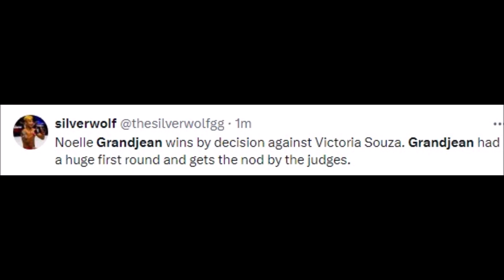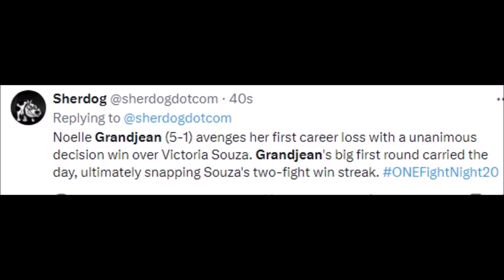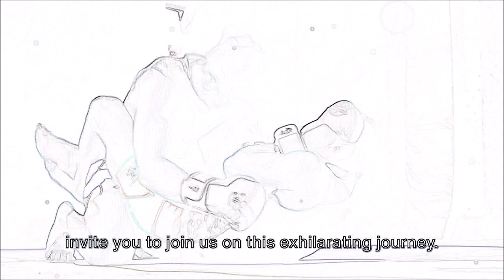FIGHTERS REACT TO NOELLE GRANDJEAN BEATING VICTORIA SOUZA | GRANDJEAN VS SOUZA REACTIONS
MMA Gear

Boxing Gloves

Mouth Guard

souza vs grandjean,
souza vs,
souza mma,
souza bjj,
cesar faria,
d'souza vs student,
d'souza debate,
eric le sage schumann,
greg anderson bjj,
giovanna bjj,
giancarlo jiu jitsu,
giancarlo bjj,
icaro de carvalho jiu jitsu,
josh rosenzweig,
js jeune serviteur,
j shogren,
ken gabrielson jiu jitsu,
keyon kimura,
kendra jarrett coaching,
matej kok volleyball,
xavier silva bjj,
renzo vs dan henderson,
gracie barra week 6,
7 ken suburi aikido,
9th dan taekwondo test,
victoria souza historia o dia que um envolvido me defende,
victoria souza arrume-se comigo,
victoria souza abandona o púlpito,
vitória souza estou aqui,
victoria souza no aniversário do hytalo,
historia da victoria souza com receitas,
histórias da victoria souza com slime,
vitória souza cantora gospel,
vitoria souza chorando,
vitória souza cantando,
histórias da victoria souza com organização,
história da victoria souza com receita coreana,
história de victoria souza com receita,
histórias de victoria souza com slime,
historias com slime do tiktok victoria souza,
história com comida victoria souza,
história com slime vitória souza 1 hora,
histórias com receitas da victoria souza,
histórias com slime da victoria souza,
história com victoria souza,
canal da victoria souza,
histórias com slime de victoria souza,
história com slime victoria souza parte 1,
victoria de souza,
victoria de sousa,
victoria de souza maju,
victoria de sousa historia,
história victoria souza envolvido,
victoria de souza envolvido,
história com slime victoria souza envolvido,
karina bacchi e vitoria souza,
mc daniel e vitoria souza,
pedro henrique e vitoria souza,
quem e vitoria souza,
italo e vitoria souza,
bispo carotti e vitoria souza,
pastor e vitoria souza,
hytalo santos e vitoria souza,
victoria lee vs souza full fight,
linda darrow vs victoria souza full fight,
vitoria souza foi livramento,
victoria souza vs linda darrow,
vitória souza louvor,
victoria souza leão,
vitoria souza livramento,
victoria souza maju,
victoria souza historia dono do morro parte 2,
victoria souza dono do morro,
victoria souza historia minha tia doente,
músicas de victoria souza,
história victoria souza dono do morro,
história com slime victoria souza dono do morro,
história victoria souza maju,
victoria souza o segredo,
oficial vitória souza,
vitoria souza eu permiti o vento,
vitoria souza eu permiti o vento playback,
o segredo vitoria souza letra,
o segredo vitoria souza,
vitoria souza deixa o pulpito,
vitoria souza eu permiti o vento letra,
vitoria souza o que aconteceu,
o segredo vitoria souza playback,
vitoria souza pregadora,
vitoria souza polêmica,
victoria souza podcast,
vitoria souza profecia falsa,
vitoria souza pregadora mirim,
vitoria souza podcast,
vitoria souza produto,
vitória souza pregação,
vitoria souza pregadora polemica,
pregação vitória souza,
história com slime victoria souza maju parte 2,
victoria souza produto,
victória souza,
vitoria de souza,
vitoria saf,
vitoria souza revelacao,
vitoria souza revelando nome,
vitoria souza refrigerio,
vitoria souza react,
vitoria souza recursos,
vitoria souza responde criticas,
vitoria souza responde,
vitoria souza revelacao nome,
história com receita vitoria souza,
victoria souza historia sogra,
história com slime vitória souza,
história com slime victoria souza completa,
história com sabonete victoria souza,
história da victoria souza com skincare,
victoria souza tiktok,
tiktok victoria souza,
tiktok da victoria souza,
história com slime victoria souza minha tia doente,
história da victoria souza de uma hora,
vitória souza vai ser tão lindo,
vitória souza voltou,
victoria souza vs,
victoria souza yo permito el viento en español,
victoria souza vai ficar tudo bem,
victoria lee vs victoria souza full fight,
vitória de souza,
vitória de souza história,
victoria souza historia parte 1,
histórias da victoria souza parte 1,
victoria souza historia parte 2,
história da victoria souza 2023,
história da victoria souza pt 2,
victoria souza historia parte 3,
história da victoria de souza parte 3,
história da victoria de souza parte 6,
vitoria souza compilado